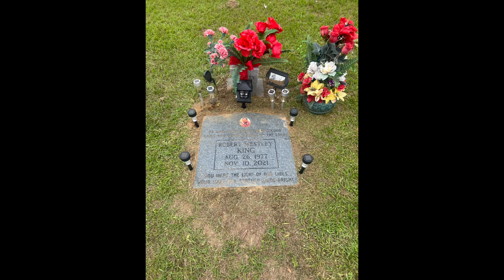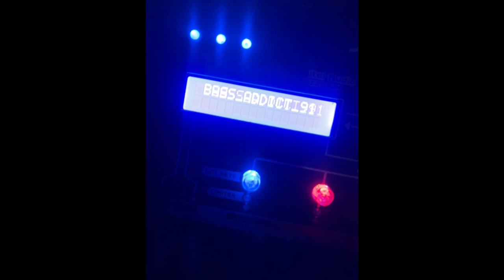(8) DS-18 8in Mid Range Speakers| (4) American Bass Horns| (4) Skar Tweeters (2) American Bass 15s!!